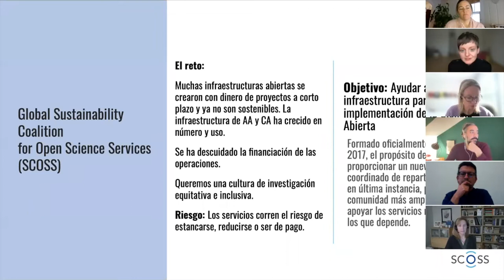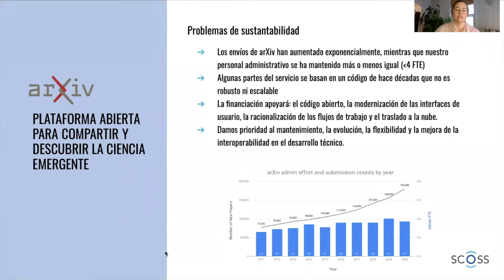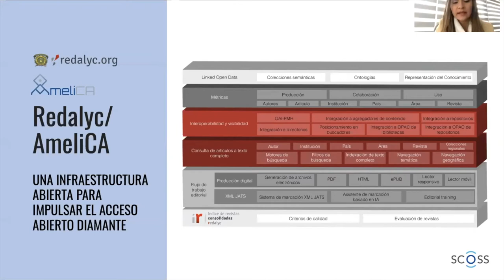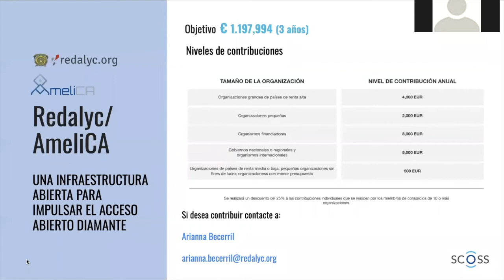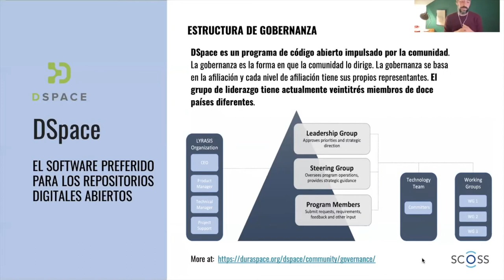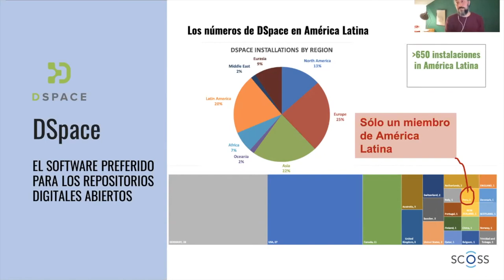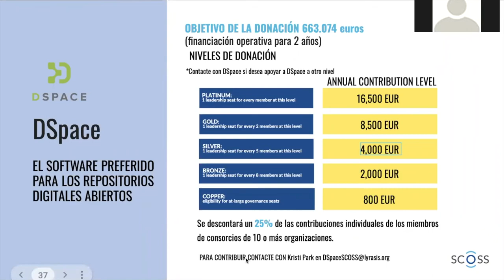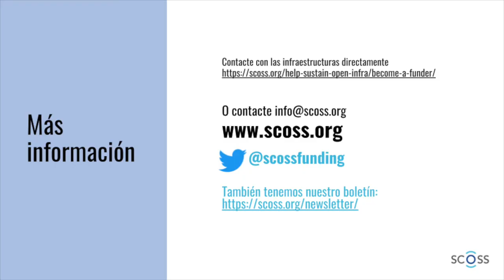Everything you always wanted to know about the SCOSS 3rd pledging round webinar Latin America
"Everything you always wanted to know about the SCOSS 3rd pledging round/ Todo lo que siempre quisiste saber sobre la 3ra ronda de contribuciones de SCOSS": the first in a series of SCOSS regional webinars focused on the 3rd pledging cycle. It spoke to Latin America and took place on 25 January 2022. Representatives of arXiv, Redalyc/AmeliCA and DSpace presented their service and the audience had a chance to ask them questions. We had simultaneous translation into Spanish for the event to be more inclusive. We look forward to doing this more in future.